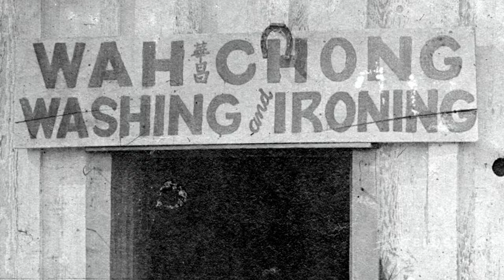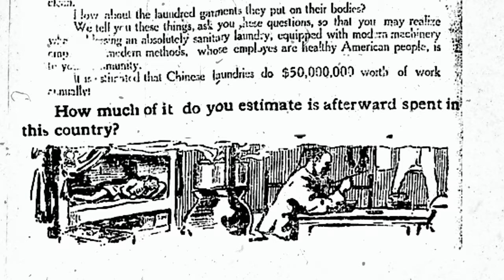Gold Mountain: The True Story of the BC Gold Rush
In the late 1800s, before Canada was even a country, an influx of Chinese immigrants came to the B.C. region in search of gold. What they found instead would build communities and pathways for future Chinese-Canadians.